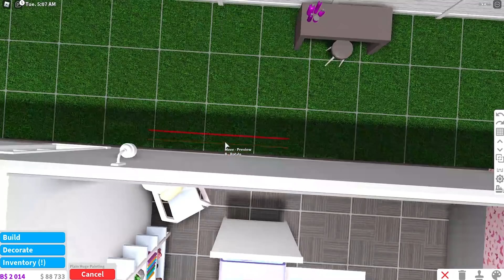DECORATING MY DAUGHTERS NEW BEDROOM! (Roblox Bloxburg Roleplay)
Roblox Bloxburg Roleplay - I kidnapped my best friend's baby, so now Im a new mom! So today I am decorating my daughter's new bedroom!
If you read this leave a comment saying ►Its so cute!
.: Game Info :.